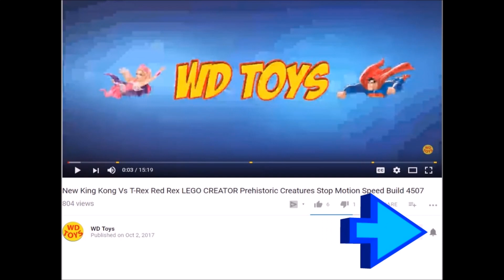New Indominus Rex LVL 40 Jurassic World The Game EP 214 Dinosaurs Ludia Gameplay Walkthrough WD Toys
WD Toys presents Indominus Rex LVL 40 Jurassic World - The Game Episode 214 Indominus Rex vs gameplay Walkthrough Hybrid Indominus Rex Vs T-Rex Dinosaurs Ludia .Return to Isla Nublar with the raptors and creators of the smash hit JurassicParkBuilder for your next adventure: JurassicWorldTheGame tournament.

Please have fun  and leave me comments and click like it helps me a lot and its free, thanks

Return to Isla Nublar with the creators of the smash hit Jurassic Park Builder for your next adventure: JurassicWorld The Game, the official mobile game based on this summer's epic action-adventure. Bring to life more than 50 colossal dinosaurs from the new film and challenge your opponents in earth-shaking battles. Construct the theme park of tomorrow in this unrivaled build-and-battle dinosaur experience.
In order to build a winning Battle Arena team, you'll need to design the most efficient and effective park, one that will allow your dinosaurs to thrive and evolve. Discover new and amazing species of dinosaurs by acquiring surprise-filled card packs. Join Owen, Claire and your favorite characters from the film as, daily, you feed and genetically enhance your dinosaurs. Now that the park is open, it's time to make Jurassic World your own by Universal Studios.